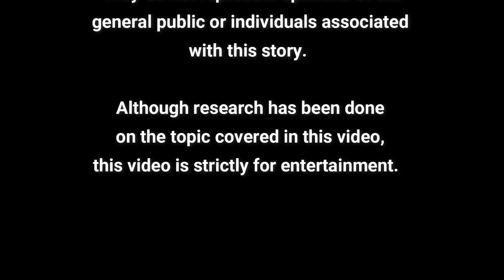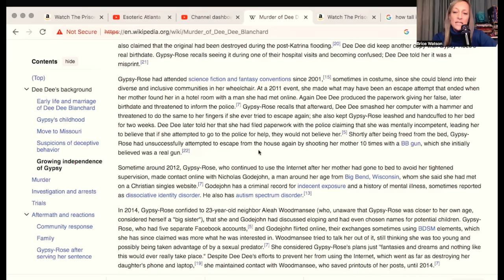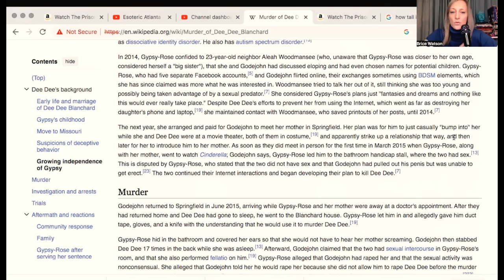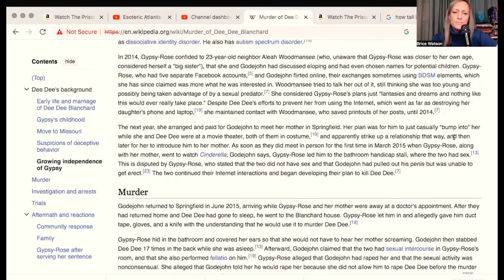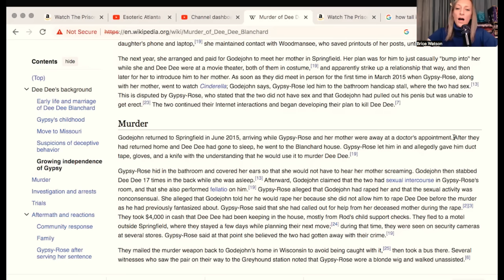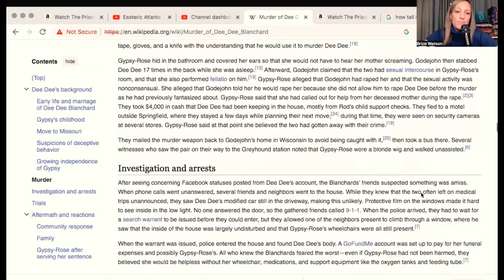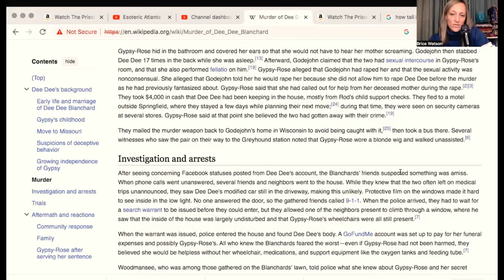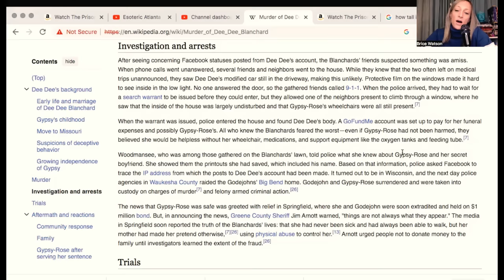🚨 Gypsy Rose Blanchard: Things are NOT as They Seem!